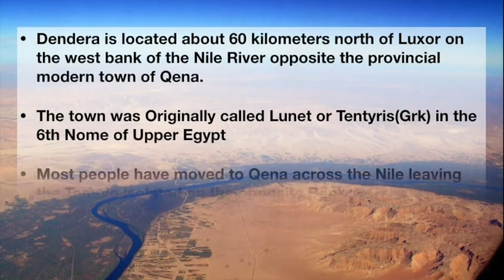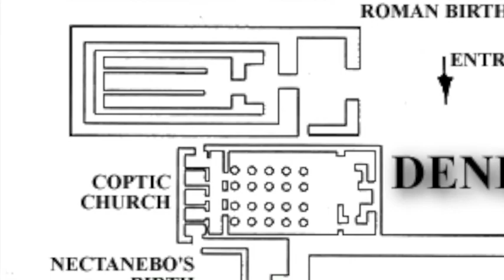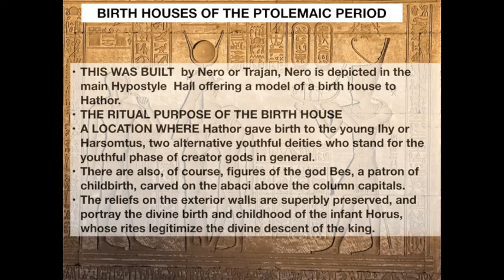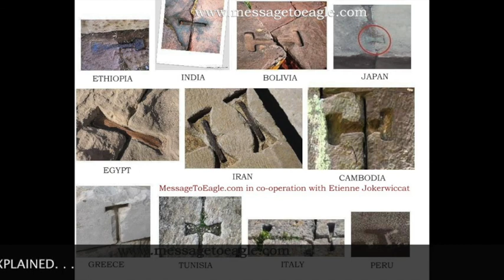DENDERA TEMPLE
Tour or Dendera Temple near Qena in Egypt